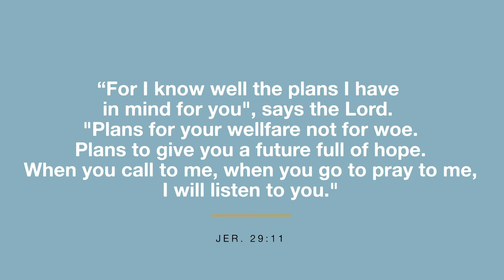When Will This 3rd Trimester Be Over?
Patience is found in the waiting! How do you find peace as opposed to anxiety when those last few weeks are creeping up on you during your 3rd trimester? So many emotions are flowing through a new parent's head from the excitement of getting to hold your baby soon to oh my gosh I am going to have a baby soon!